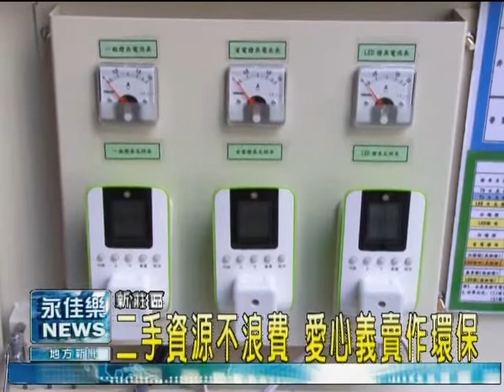1113二手資源不浪費 愛心義賣作環保